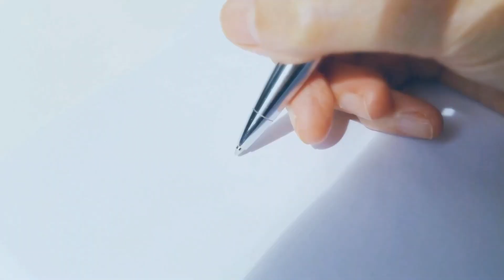Pop UP - Funny worm علمي طفلك حرف الدال بحركاته الصوتية مع الدودة الشقية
،، هذا الفيديو ، يوضح لك كيفية صنع ، دودة متحركة على الأرض بين صفحات كتاب كي يتعلم الطفل الحركات الصوتية لحرف الدال بطريقة ممتعة وجذابة ، وهذا العمل يكمل حديقة حرف الدال التي قدمت في حلقات سابقة مرفق الرابط

العنوان
🔴 تعريف اللعبة  :
تصميم مجمموعة من الحيوانات التي تبدأ بحرف الدال ، كل حيوان بحركة مد مختلفة ، ابضمة ، الفتحة ، الكسرة ، وفي هذا الفيديو تصميم دودة ، أي دُ

🔴 أهداف اللعبة او الدرس المستفاد  :
تمكين المعلمات من تعليم الأطفال حرف الدال بحركاتة الصوتية بطريقة جذابة وممتعة

🔴 المواد المستخدمة :
ورق كانسون ملون ، مقص ، لاصق  ، مسطرة

TOYS HANDMADE
هي اول قناه متخصصه لرياض الاطفال في الوطن العربي
وتفعيل جرس التنبيهات ( 🔔 ) لكي تصلك الفيديوهات الجديده فى نفس وقت رفعها